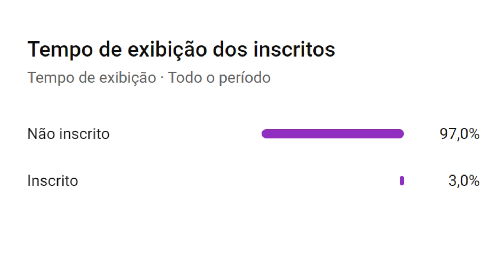Ladislao Mazurkiewicz | Maior Goleiro da História do Uruguai | Resumo Biográfico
VEJA TAMBÉM